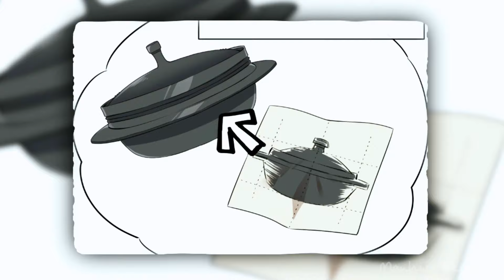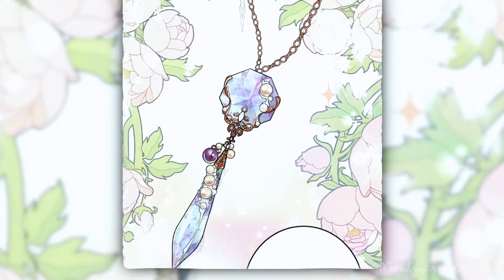A Weak Vampire Must Become STRONGER To Fulfill His Ddream ... - Manhwa Recap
manhwaromance manhwamanhwa recapanime recapmanga romancemanhwa recap